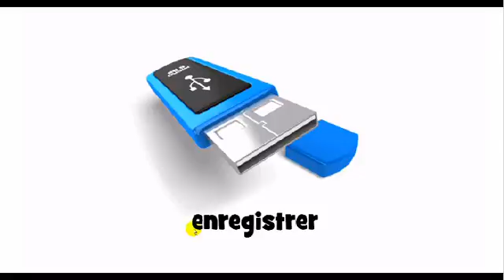Pronuncia corretta # enregistrer